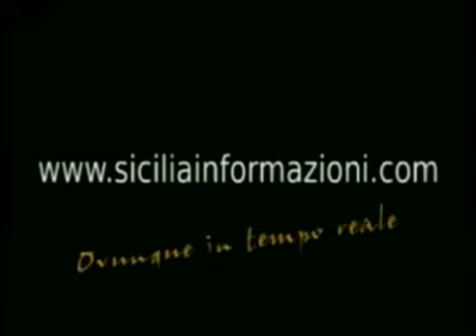Intervista a Andrea Vitale